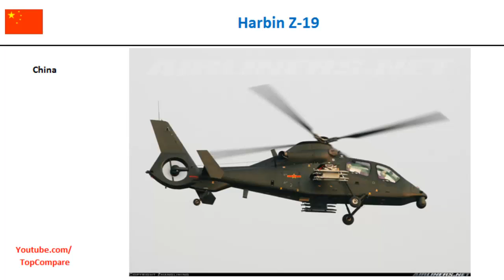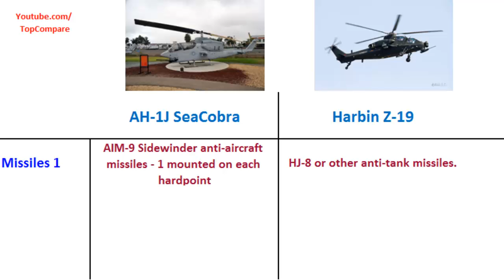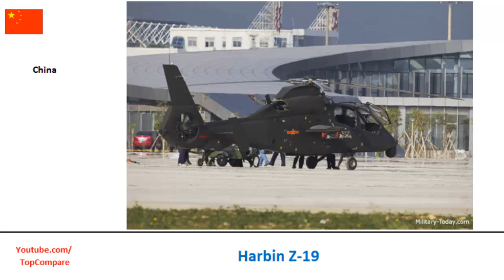AH-1J SeaCobra and Harbin Z-19, Military Helicopter full specs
AH-1J SeaCobra and Harbin Z-19, Military Helicopter full specs : The Bell AH-1 SuperCobra is a twin-engine attack helicopter based on the United States Army's AH-1 Cobra. The twin Cobra family includes the AH-1J SeaCobra, the AH-1T Improved SeaCobra, and the AH-1W SuperCobra. The AH-1W is the backbone of the United States Marine Corps's attack helicopter fleet, but it will be replaced in service by the Bell AH-1Z Viper upgrade. Helicopters The Harbin Z-19 is a Chinese reconnaissance/attack helicopter developed by HAMC for the People's Liberation Army Air Force and the Ground Force Air Force. It is an up-gunned variant of the Harbin Z-9 and hence a distant cousin of the Eurocopter Dauphin.